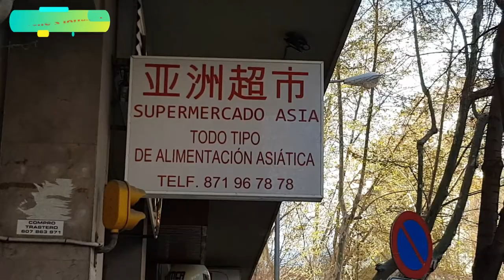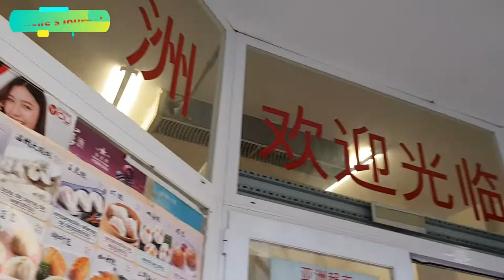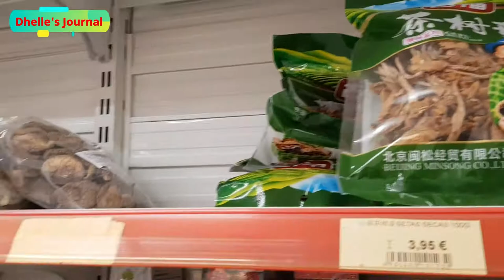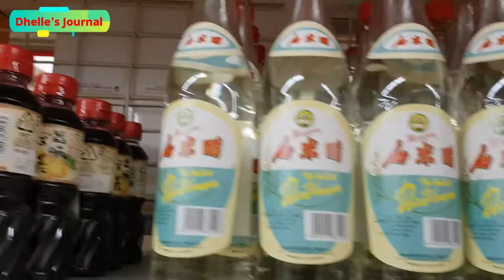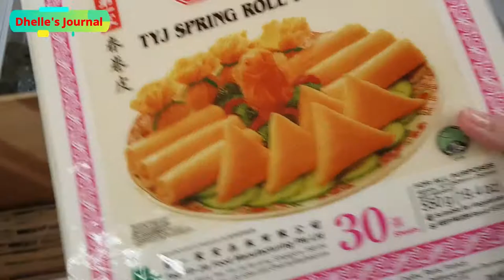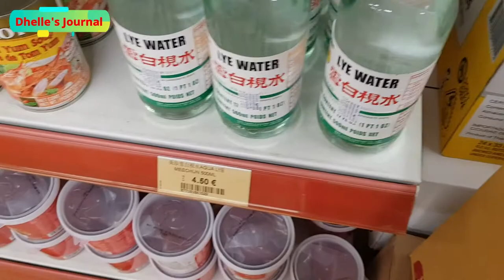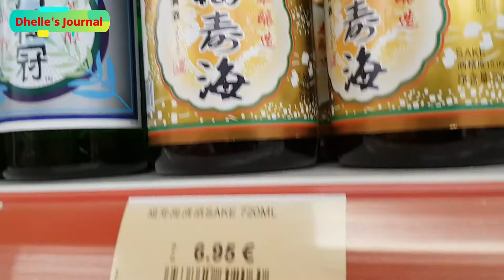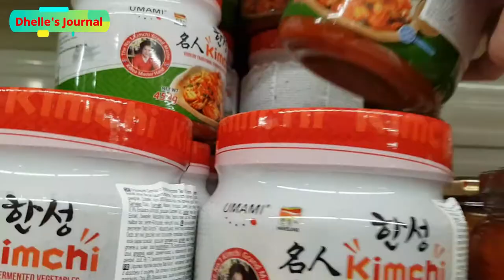CHINESE FOOD/Tienda china en Mallorca, España/Chinese Store in Palma de Mallorca/Chinese food lover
Hello, Hello, Hello my VFF! (Virtual Friends Family). Chinese people are well known for their hard work and delicious delicacies. Come and join me to buy our weekly grocery and this time in a Chinese Store.